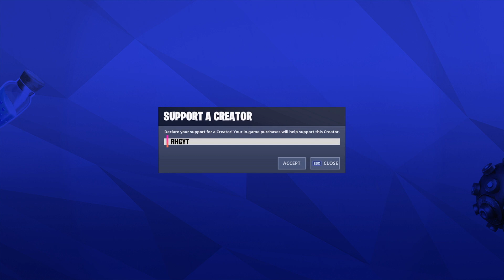GFuel Mix: Hype Sauce an Rainbow Sherbet (Taste Test)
What is going on guys! In todays GFuel Mix we will be mixing Hype Sauce and Rainbow Sherbet!